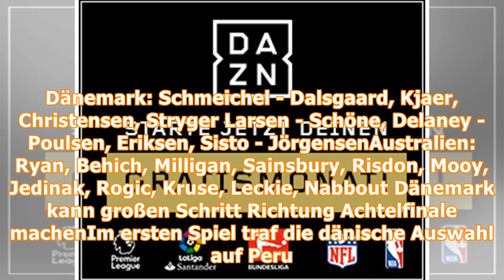WM 2018 jetzt live: Dänemark gegen Australien im Livestream, Liveticker oder TV sehen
Draft: Schafft Mo Wagner den Sprung in die NBA?Dänemark -Australien (Highlights)Frankreich -Peru (Highlights)Argentinien -Kroatien (Highlights)Brasilien -Costa Rica (Highlights)Nigeria -Island (Highli...